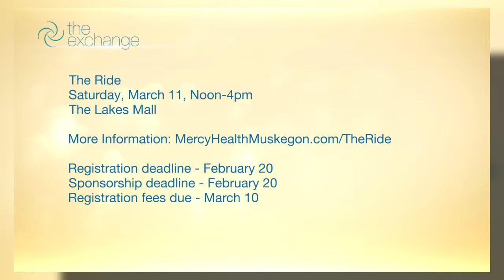The Ride at Mercy Health Muskegon | WZZM13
Mercy Health Muskegon's premier indoor cycling event, The Ride, raises money for a variety of heart and vascular programs that serve our community, including free student heart screenings.